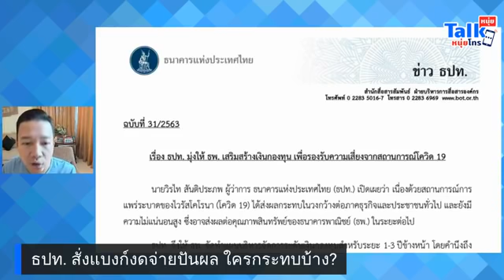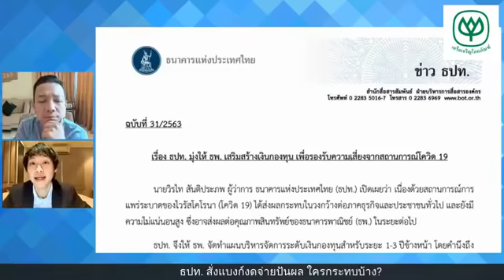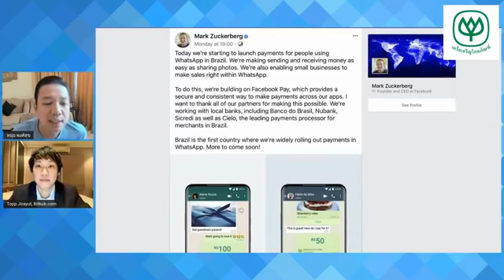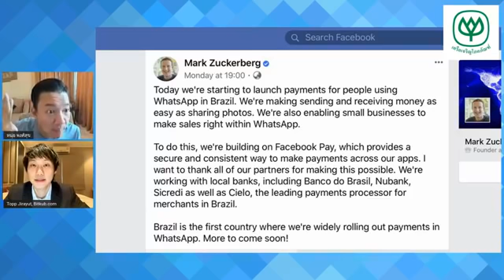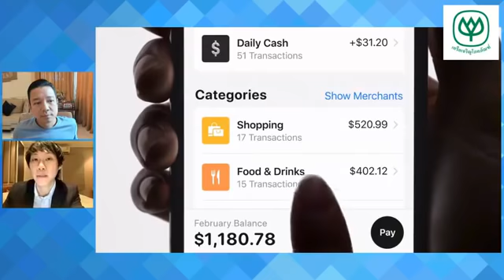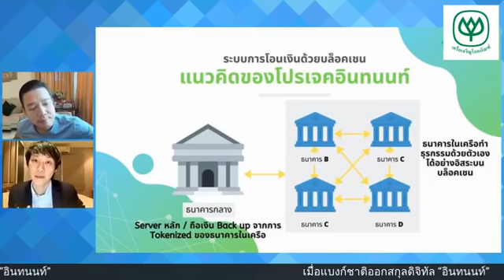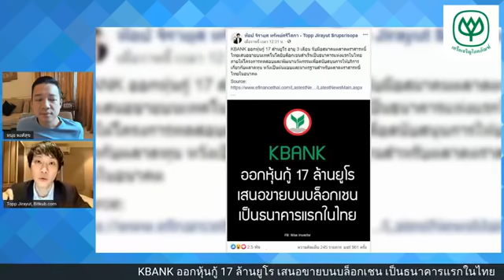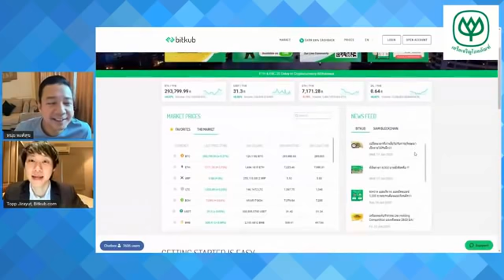ธปท. สั่งแบงก์งดจ่ายปันผล ใครกระทบบ้าง?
หนุ่ยทอล์กหนุ่ยโทร ร่วมพูดคุยกับ “ท็อป - จิรายุส ทรัพย์ศรีโสภา” ในประเด็นการลงทุนร้อน ๆ จากกรณี ธปท. สั่งแบงก์งดจ่ายปันผล เรื่องนี้กระทบใครบ้าง? และ “บล็อกเชน” ความก้าวหน้าในนวัตกรรมเพื่อการลงทุนของไทย